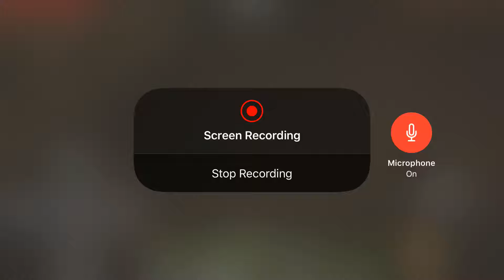Continued mine diamonds Minecraft Friday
Watch the first video first